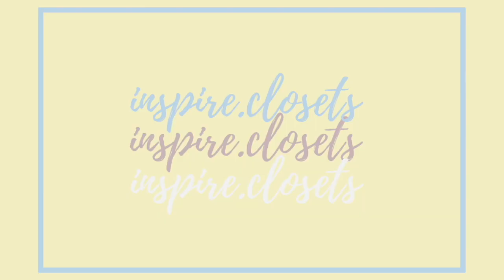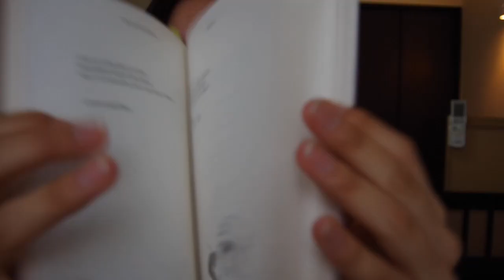[ Favorites ] ❀1月お気に入り紹介❀ // 2019 January Favorites! //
Beauty products: 1:00 ~
Fashion: 4:17 ~
Books: 8:04 ~